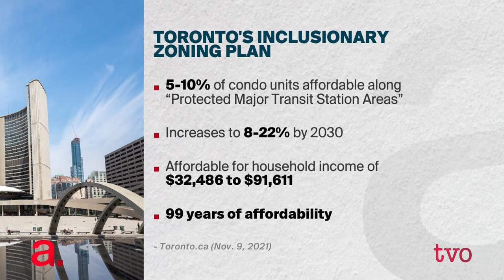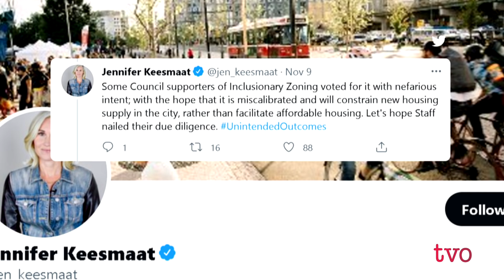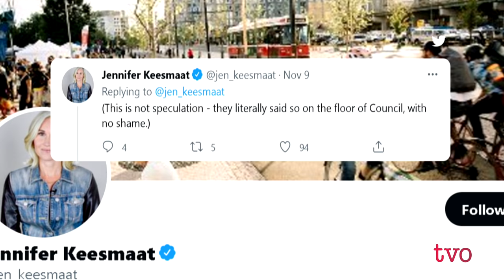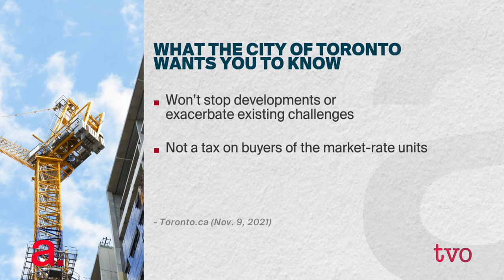Will Inclusionary Zoning Make Homes Affordable? | The Agenda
No matter how much housing is built in Toronto, it doesn't seem to make a dent in the level of demand for affordable units. Inclusionary zoning might be the answer. To discuss what it is and its merits, we invite Garima Talwar Kapoor, director of policy and research for Maytree, an anti-poverty non-profit; Mark Richardson, chief technology officer of Rich Analytics, and the technical lead for the volunteer project HousingNowTO.com; Laurie Payne, executive vice president at Osmington Gerofsky Development Corp; and Josh Matlow, city councillor for Toronto-St. Pauls.